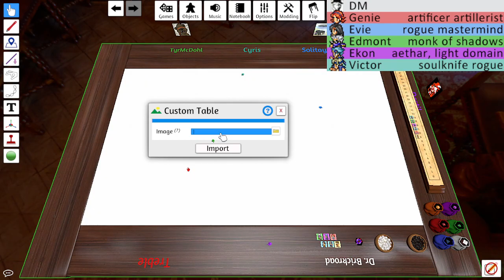He-said She-said • Ravenflumph 52 • D&D 5e Ravenloft • Part 2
"The train has left the station on this family keeping their mouth shut."

Players in this session:
Destil as Ekon, the Noble Cleric
McDohl as Edmont, the Noble Monk
Treble as Eugenia, the Noble Artificer
Cyris as Victor, the Noble Rogue
Solitayre as Evelyn, the Noble Rogue